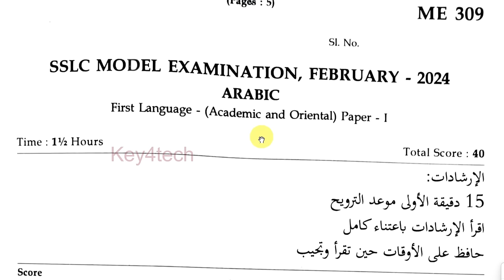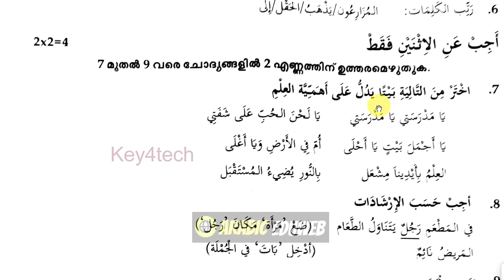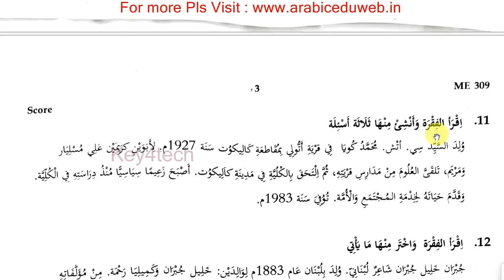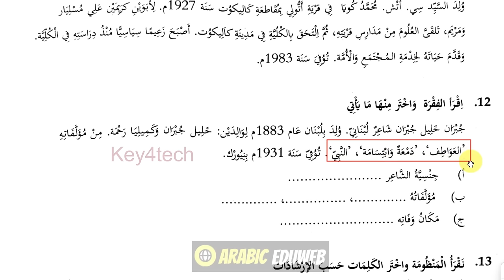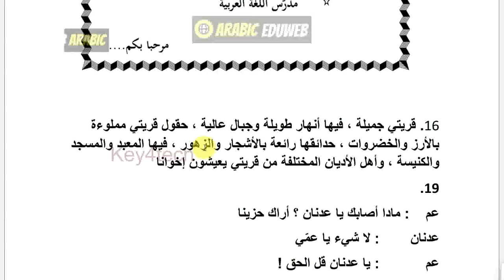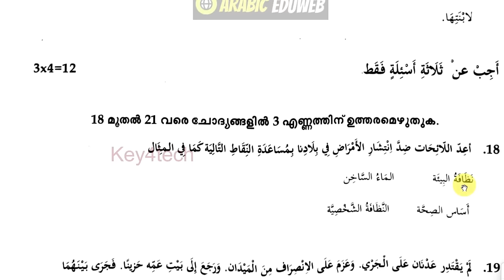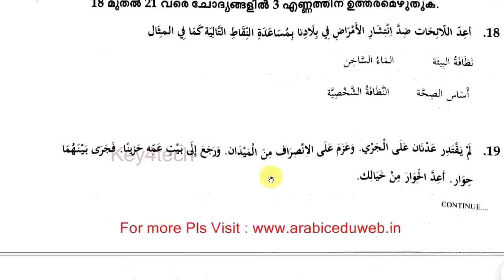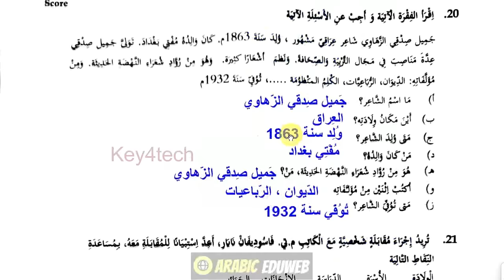SSLC ARABIC MODEL EXAM 2023-24 | SOLVED QUESTION PAPER | ANSWER KEY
10th arabic exam questions
10th arabic exam questions malayalam
10th arabic malayalam
10th arabic question and answer
10th arabic question paper discussion
10th arabic important questions
10th arabic textbook questions and answers
10th arabic exam questions 2023
10th arabic exam questions 2022
10th arabic exam questions 2021